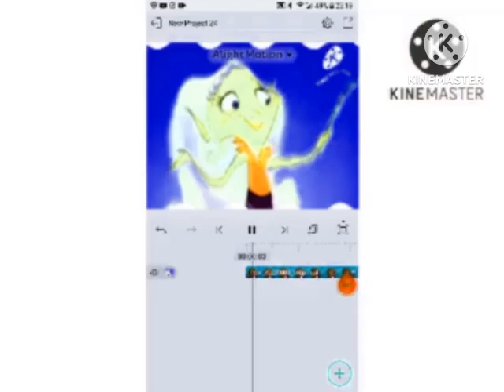Preview 2 Pearlie Effects (2009) (Sponsored by Klasky Csupo 2001 Effects) In G Major 11